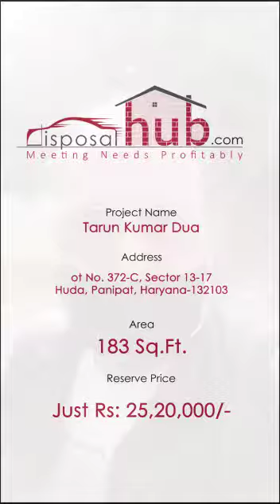Residential House Rs: 25,20,000/-|| Sector 13-17, Huda, Sector 13-17 Sector 13-17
NexXen Solutions Private Limited
Corporate Office:
Shree Shyam Palace | #203, 2nd Floor | Sector: 4&5 Crossing | Railway Road | Gurugram - 122 006, Haryana.